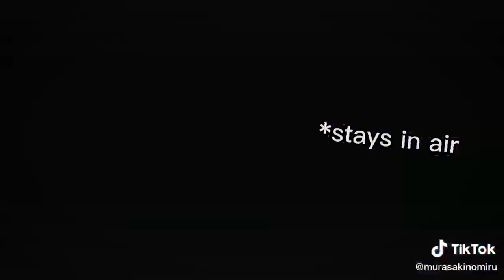｢ GCMV 」 Gacha Movie #3639